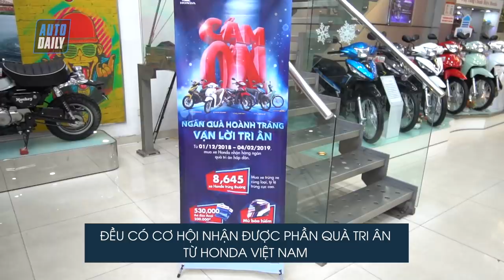Mua xe máy, trúng xe máy chưa bao giờ dễ đến thế |AUTODAILY.VN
Honda Việt Nam (HVN) thực hiện chương trình khuyến mại cuối năm cực hấp dẫn dành cho các mẫu xe từ 300 phân khối trở xuống.

Toàn bộ khách hàng mua xe từ 300 phân khối trở xuống do HVN phân phối trong thời gian từ 1/12/2018 đến 4/2/2019 đều có cơ hội nhận quà tri ân, tận hưởng niềm vui mua sắm cực hấp dẫn. Đây là lần đầu tiên tất cả các mẫu xe thuộc cả bốn phân khúc xe ga, xe số, xe côn tay và xe mô tô của HVN đều nằm trong phạm vi áp dụng. 100% quà trao tay đến tất cả khách hàng.

Khách hàng khi mua xe Wave Alpha 110, Wave RSX FI 110, Blade 110, VISION 110, WINNER 150 trong thời gian khuyến mãi và phạm vi áp dụng sẽ được tham gia quay thưởng ngay tại HEAD với cơ hội mua xe trúng xe cùng loại với tỉ lệ trúng cực cao. Cụ thể:

- Đối với những mẫu xe số Wave Alpha 110, Wave RSX FI 110 và Blade 110, khách hàng sẽ có cơ hội sở hữu thêm 01 mẫu xe cùng loại với tỷ lệ trúng cực hấp dẫn. Cứ 30 khách hàng mua xe sẽ có 01 khách hàng trúng xe. Những khách hàng không trúng xe cùng loại sẽ nhận được ngay phần quà tri ân là thẻ điện thoại trị giá 200.000 VNĐ.

 - Đối với mẫu xe ga bán chạy nhất hiện nay của HVN cũng như trên toàn thị trường xe máy VISION 110cc, khách hàng cũng có cơ hội sở hữu thêm 01 mẫu xe cùng loại. Những khách hàng không trúng xe cùng loại sẽ nhận được ngay phần quà tri ân là thẻ điện thoại trị giá 200.000 VNĐ.

- Đối với mẫu xe côn tay WINNER 150, cứ 50 khách hàng mua xe sẽ có 01 khách hàng trúng xe cùng loại. Những khách hàng không trúng xe sẽ được nhận ngay 01 mũ bảo hiểm cả đầu WINNER cực ngầu.

Tất cả khách hàng mua xe Future 125, Super Cub C125, LEAD 125, Air Blade 125, SH Mode 125, PCX 125/150, SH 125/150/300, MSX 125, Monkey và Rebel 300 trong thời gian khuyến mãi và phạm vi áp dụng sẽ được nhận ngay 01 thẻ điện thoại trị giá 200.000 VNĐ.